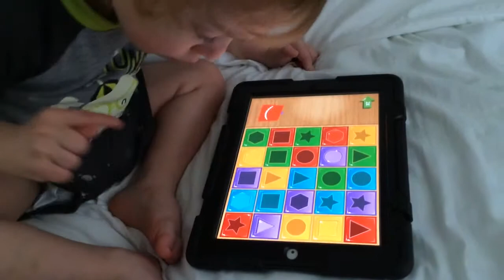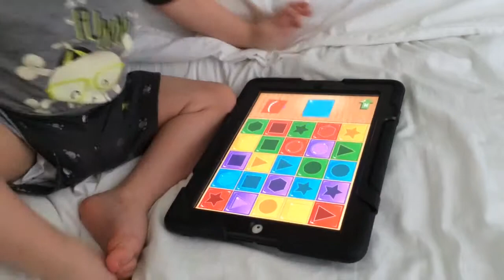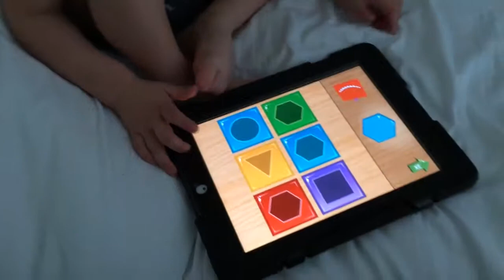Xander's Challenge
Whew! Tough!